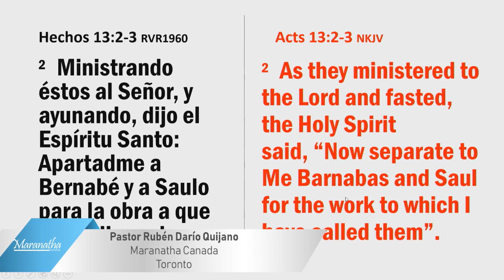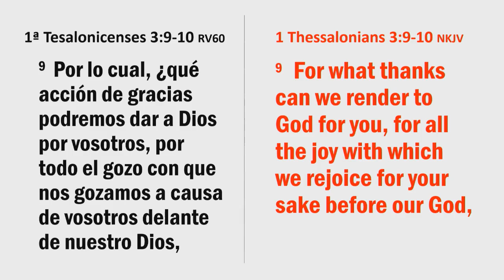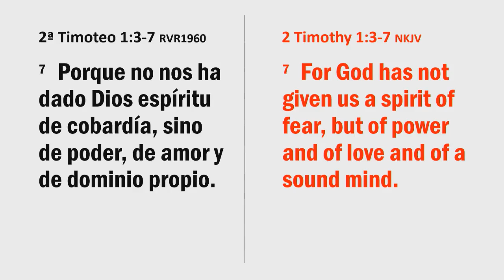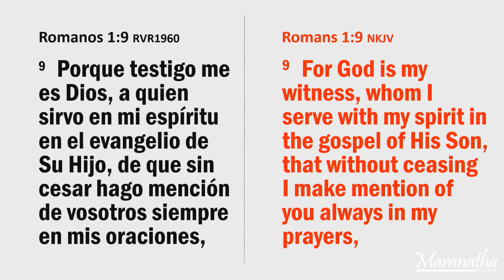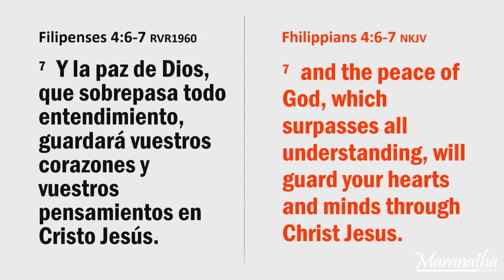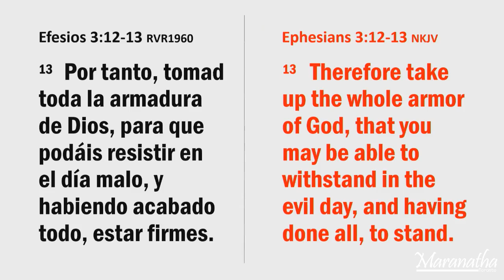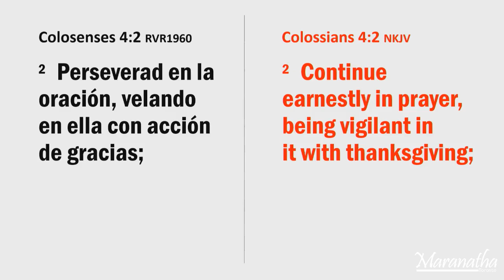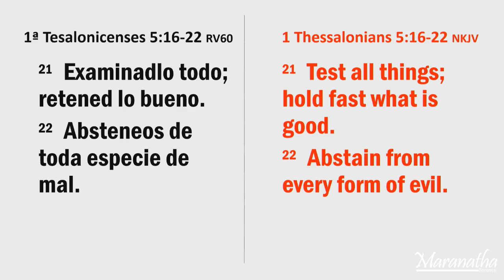Escuela de Oración La Oración de Pablo. Pastor Rubén Darío Quijano 15 de enero 2020